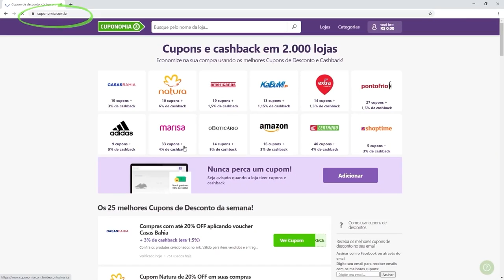LIGHTLARK: Explicando a polêmica e contando a história pra que vocês NÃO PRECISEM LER esse SURTO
VIU!
Lightlark começou a ganhar espaço nas bookredes, porque seu lançamento envolveu muitas questões intrigantes: como ele é um livro sensação, sendo que nem tinha sido lançado ainda? Estranho! Expliquei a polêmica pra vocês e ainda fiz questão de contar tudo com Spoilers pra que você entendam o por quê ele é tão ruim.

00:00 Polêmica do livro
06:58 História do Livro
23:21 Spoilers
31:47 Pequeno Desabafo